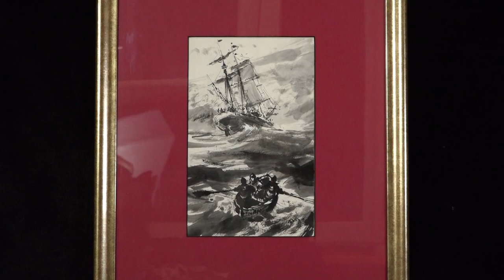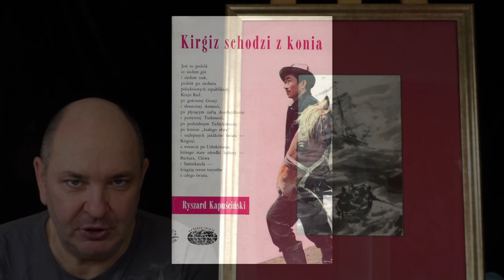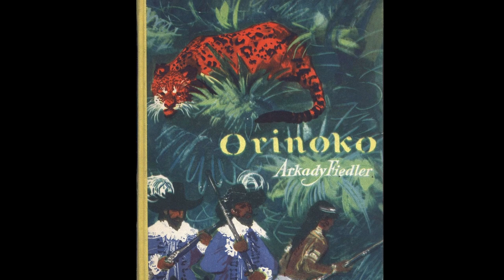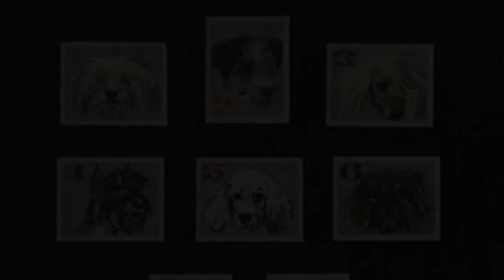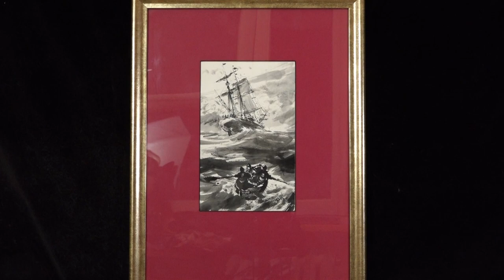94 rocznica urodzin Janusza Grabiańskiego (1929-1976), wybitnego ilustratora i grafika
Z okazji przypadającej 24 lipca 94 rocznicy urodzin Janusza GRABIAŃSKIEGO, jednego z przedstawicieli Polskiej szkoły ilustracji, przedstawiamy jego ilustrację do książki z ok. 1955 r.
Grabiański (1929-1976), artysta grafik, ilustrator książek i serii wydawniczych, projektant plakatów, kart i znaczków pocztowych, zapisał się w naszej pamięci przede wszystkim jako jeden z najwybitniejszych polskich twórców ilustracji do książek dla dzieci i młodzieży (oraz dorosłych).
Studiował w Akademii Sztuk Pięknych w Krakowie, by po dwóch latach przenieść się do ASP w Warszawie, gdzie kontynuował studia w latach 1952–1955 pod kierunkiem prof. Jana Marcina Szancera i prof. Józefa Mroszczaka.
Po ukończeniu studiów Grabiański bardzo szybko wyspecjalizował się jako ilustrator książek dla dzieci i serii wydawniczych, np. cyklu "Naokoło świata" publikowanego przez Państwowe Wydawnictwo "Iskry" (1956–1994), współpracował też z „Naszą Księgarnią” i wydawnictwa zagranicznymi z obszaru niemieckojęzycznego.
Był niekwestionowanym mistrzem akwareli – jego lekkie, a jednocześnie wyraziste prace zdobią okładki książek przygodowych, podróżniczych czy fantastycznych, dopełniając często ich treści. Prace artysty wyróżnia bogactwo szczegółów i barw, przy czym sprawiają wrażenie wykonanych z niewymuszoną swobodą i łatwością. Stworzone przez niego dzieła stanowiły kwintesencję tego, co dziecięcy czy dorosły odbiorca rozumie pod pojęciem ilustracji. Mistrzowskim pociągnięciem pędzla potrafił wyczarować bohaterów książki – ludzi bądź zwierzęta – podkreślić ich cechy charakterystyczne i uczynić je sympatycznymi. Lekkie, barwne, akwarelowe muśnięcia farby potęgują wrażenie ruchu. Ilustracje artysty z jednej strony podążają za treścią literackiego pierwowzoru, z drugiej zaś – stanowią świetnie skomponowane i perfekcyjnie namalowane dzieła sztuki. Wystarczy przypomnieć sobie wizerunek uchwyconego w skoku "Rogasia z Doliny Roztoki" z okładki książki Marii Kownackiej, zawadiackiego "Kota w butach" z utworu Hanny Januszewskiej, dziwy i egzotyczne zwierzęta na kartach książek Arkadego Fiedlera czy dzieci z okładki "Elementarza" Mariana Falskiego.
Był wreszcie Grabiański autorem plakatów i grafiki reklamowej. W 1957 r. otrzymał I nagrodę w konkursie LOT-u, a z czasem firma ta powierzyła mu opiekę nad identyfikacją wizualną oraz projektowanie materiałów promocyjnych. Największą furorę zrobił jego plakat u przedstawiający przemiłego, brązowego cocker spaniela, wysuwającego zaciekawioną główkę z ciemnoniebieskiej torby podróżnej z firmowym emblematem LOT-u. Tworzył również znaczki pocztowe, w tym m. in. cenione serie z wizerunkami psów, kotów, ptaków, motyli czy zwierząt egzotycznych.
Artysta należał do ilustratorów znanych i podziwianych na świecie. Był też zdobywcą wielu nagród i wyróżnień w Polsce i na świecie. Książki ilustrowane przez Grabiańskiego ukazały się w ponad 20 krajach całego świata od Finlandii po RPA i od Japonii przez Europę po USA. W ciągu niespełna 25 lat pracy zilustrował łącznie kilkaset książek z klasyki polskiej i obcej, m. in. "O krasnoludkach i sierotce Marysi" Marii Konopnickiej, "Cudowną podróż" Selmy Lagerlöf, "Bajki" Charlesa Perraulta czy "Przygody Filonka Bezogonka" Gösty Knutssona.
Miał kilkanaście wystaw indywidualnych w Polsce, Austrii, Szwajcarii i w Niemczech. Brał udział w najważniejszych zbiorowych pokazach polskiej ilustracji, jak i w wystawach międzynarodowych.
Janusz Grabiański przez całe dorosłe życie mieszkał i pracował w Warszawie. Artysta zmarł nagle, w pełni sił twórczych, w wieku zaledwie 47 lat. Zawał serca zabrał go w szczytowej artystycznej formie.
Zapraszamy na stronę do działów dzieła sztuki i antyki, polska szkoła ilustracji oraz propozycje na prezent.
Zakochaj się w antykwariacie.
Zapraszamy na naszą stronę internetową nowocześniejszą, bardziej funkcjonalną, zapewniającą wygodniejsze zakupy w naszym antykwariacie i galerii, także – dzięki lepszej jakości ilustracjom czy funkcji „negocjuj cenę”.